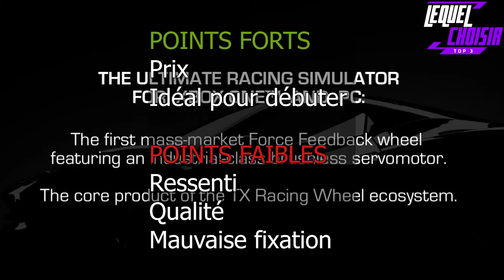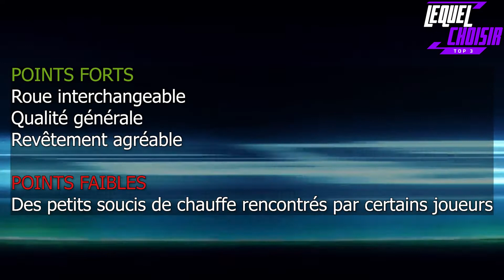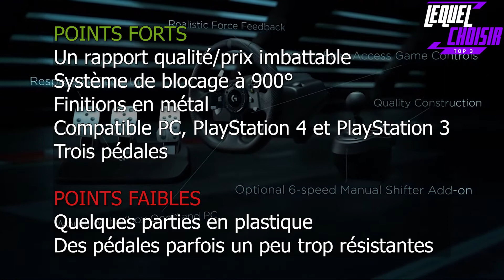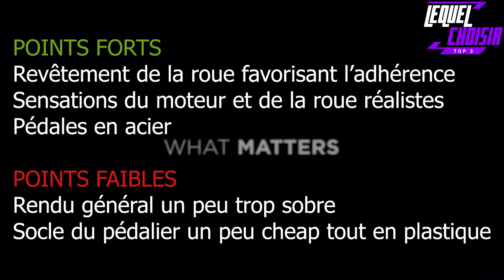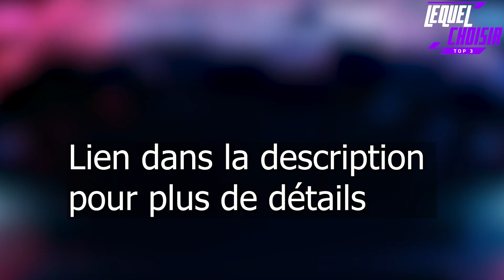TOP 5 des MEILLEURES VOLANT POUR 2021 - Lequel Choisir ?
Dans cette vidéo, j'ai répertorié les 5 meilleures volant pour 2021, vous pouvez vérifier le prix ou acheter dans la description ci-dessous !
0:00 Intro
00:05 - 5 ► Hori Volant
01:01 - 4 ► Thrustmaster Ferrari 458 Spider Racing Wheel
02:47 - 3► Thrustmaster TX Racing Wheel Leather Edition
04:22 - 2► Logitech G920
05:03 - 1► Thrustmaster T300RS